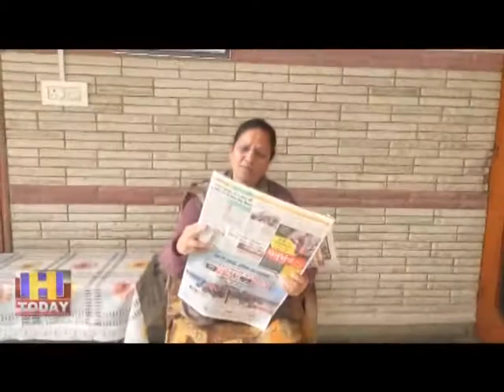30 NOV N 2 प्याज की बढती कीमतों को लेकर काग्रेस पार्टी ने केन्द्र सरकार को घेरना कर दिया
देश में प्याज की बढती कीमतों को लेकर काग्रेस पार्टी ने केन्द्र सरकार को घेरना कर दिया है शुरू.. प्रधानमंत्री बताएं की कब लोगों के पास आयात किया हुआ प्याज पहंुचेगा और कब कीमते कम होगी कहा महिला काग्रेंस की पूर्व राष्टीय अध्यक्ष व पूर्व विधायक अनीता वर्मा ने